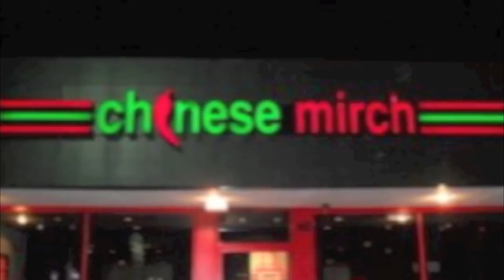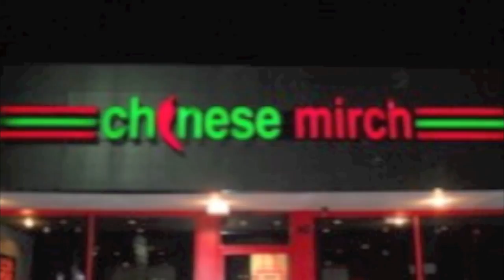"Well Lit Food Court" István Hernek PIANO